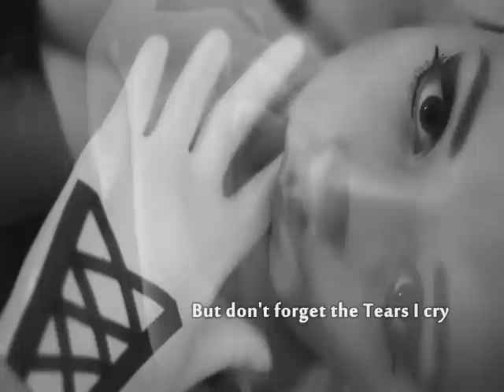Love is the name of the Game - Patty Ryan (with lyrics)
Love Is The Name  Of The Game
Artist:  Patty Ryan
Album: Love Is the Name of the Game
Released: 1989